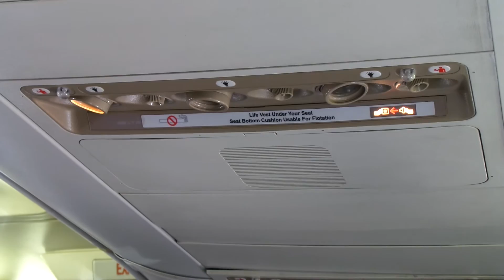Southwest Airlines 737-3H4 Landing in Baltimore *CALIFORNIA ONE*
Flight Number: WN281
Aircraft: Boeing 737-300
Date: 7/24/2016
Route: Jacksonville, FL (JAX) to Baltimore, MD (BWI)
Registration: N609SW
California One joined Southwest's flagship fleet in 1995, soon to be retired along with the rest of the 300 series. Hopefully this beautiful livery will live on long after N609SW.